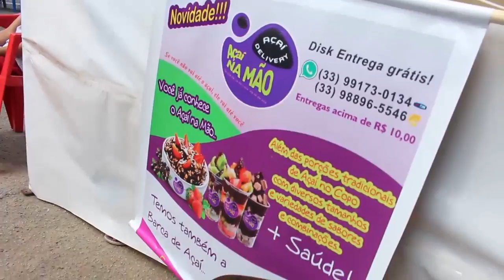BASTIDORES DESFILE 07 DE SETEMBRO (SuperCobertura)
Nosso repórter por um dia JHON RUBENS (ok ok) fez a maior zueira no desfile de 07 de setembro em NANUQUE/MG, loucura total!